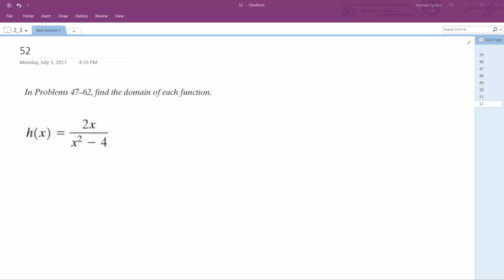Find the domain of the function 2x/(x^2-4)